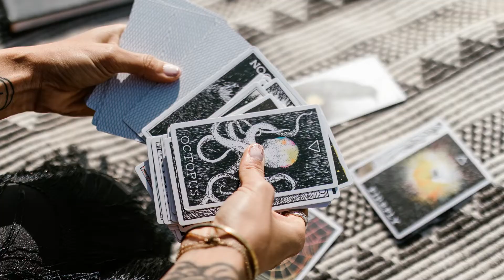June 2022 Public Online Themed Show: Zodiac / Vampires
This year International Art Doll Registry is changing things up! Instead of  just having 1 theme to sculpt per show, we’re doubling that to 6 total themes!!

Why 6? Instead of having one theme to sculpt per show, we’re now going to give you 2 themes to choose from per show in case you like one theme more than the other so we can have more show participation! So we’ll have 2 themes to choose from in February(2 themes), June(2 themes) & October(2 themes)!

For the February show, join your fellow International Art Doll Registry friends & Members in creating your interpretation of Medusa -or- Red Riding Hood! This can be a male, female, child or any kind of creature just as long as they are clearly Medusa -or- Red Riding Hood.

WHY Participate In Our Online Shows?
Shows allow you to;

-- have your work reviewed & critiqued by industry leading artists who are well-known and accomplished in their craft
-- allowing you the opportunity to get your name out there
network with these amazing artists and the other artists in the Artdoll community
-- have them provide you with feedback on your artwork so that you may better your artdolls with every piece to be able to get to the level of professionalism you desire.
-- if you win and are a paying member, you’re automatically a nominee for our ‘Best In Show’ Year-End Award category!

HOW To Participate In The Show:

-- Registration is required and open to the public for a small fee using the registration form below for your entry to be accepted.

For QUESTIONS simply message our Administrator below--